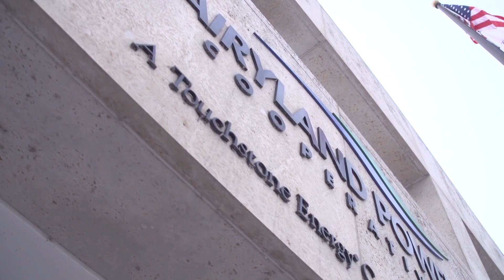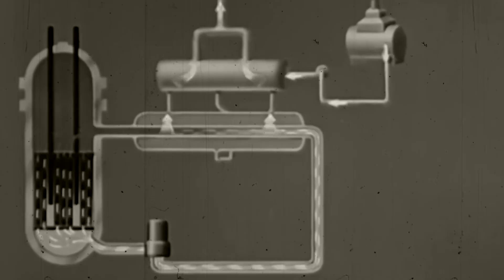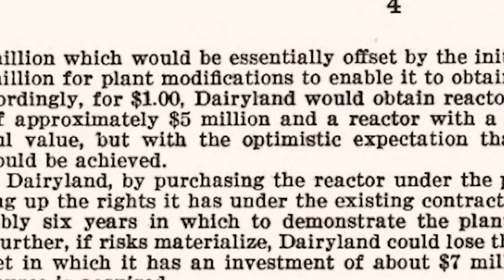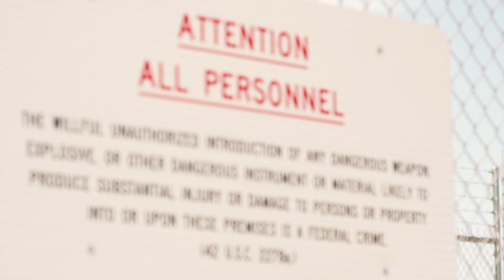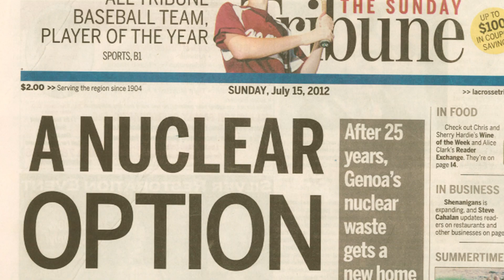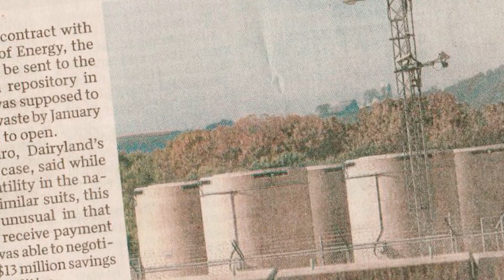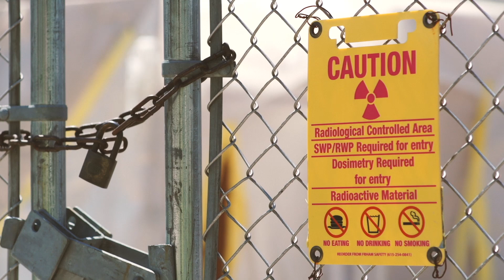The LACBWR Story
The La Crosse Boiling Water Reactor (LACBWR) was a nuclear demonstration project of the Atomic Energy Commission. The facility was purchased from the U.S. government by Dairyland Power Cooperative in 1973 and operated until 1987. This video tells this history of the plant and the plans for its decommissioning. Thank you to Elevate Media for helping us tell the LACBWR story.